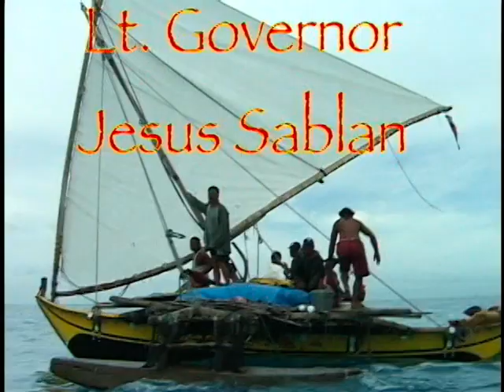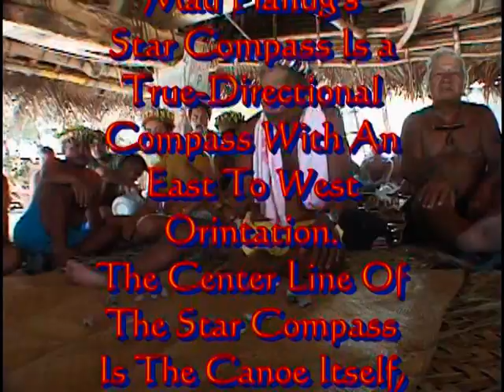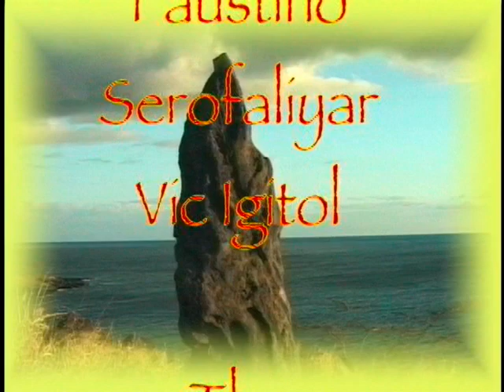Millennium 2000 Voyage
Inspired by the "E Mau" Voyage To Micronesia and lead by Papa Mau's son Master Navigator Sesario Sewralur,   3 canoes from Satawal and 3 canoes from Puluwat , sailed from Pikelot to Saipan.   The voyage of over three hundred miles  retraced the ancient Carolinian trade routes to the  Northern Mariana Islands.  This was the largest canoe voyage in  Micronesian history ,   and helped begin a  renewed interest in perpetuation and preservation of Micronesian Culture and Arts.